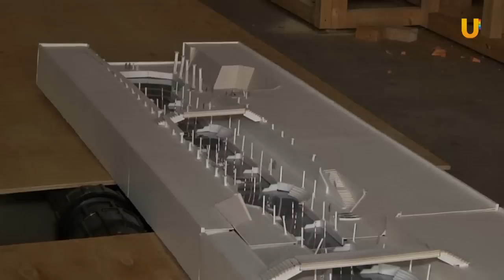Строительство канала для гребного слалома начнется в Уфе в 2017 году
В столице Башкортостана появится канал для гребного слалома. Планируется, что строительство сооружения начнется в следующем году в районе озера Теплое в микрорайоне ИНОРС. Канал будет оборудован не только для тренировок, но и для проведения всероссийских соревнований. Как развивается олимпийский вид спорта в Уфе.